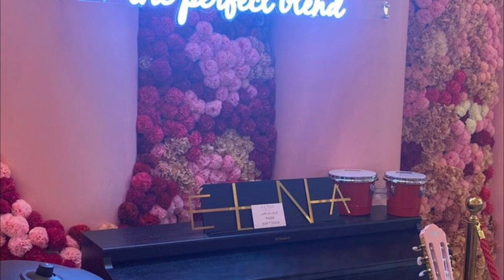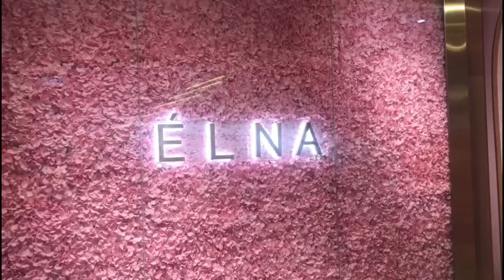ELNA CAFE || Every corner is picture-perfect || Just Soffie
When looking for a café to fill your facebook and instagram accounts with pretty photos, look no further than Elna Café. Ambiance is sophisticated yet so chill. Interior is beautiful and every corner is picture-perfect.